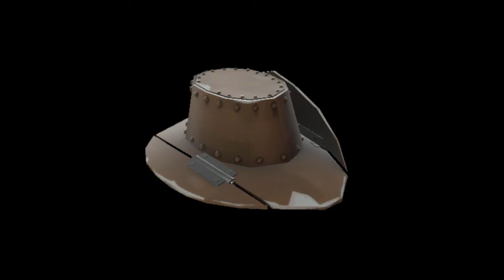Mann vs Machine - Unlockables (Hats)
Thank you for sparing your time and love into this video!
If you enjoyed this video, be sure to smack that "LIKE" button!
If you loved this video, go ahead and "Favorite"

People you should help out!

TF2 Coaltown Tips and Tricks Mann vs. Machine Mannworks Decoy  "Team Fortress 2 (Video Game)" "Episode 1.1 (TV Episode)" Valve TheDJWalkThroughs HunterTehGamer STAR Jerma Shibby2142 TGN AcesGamer Machinma Yeousch niichts Team Fortress 2 TF2 Gameplay Commentary Niichts STAR Team Fortress valve guillotine triad pack update baby face blaster high speed run gotta go fast shotgun scattergun pyromania sandman stun ball minicrit knife throw Video Game